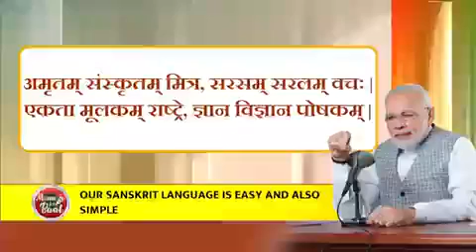Our Sanskrit language is sweet and also simple.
Our Sanskrit language is sweet and also simple. Through its thoughts and medium of literary texts, Sanskrit helps nurture knowledge and also national unity, strengthens it: PM @narendramodi